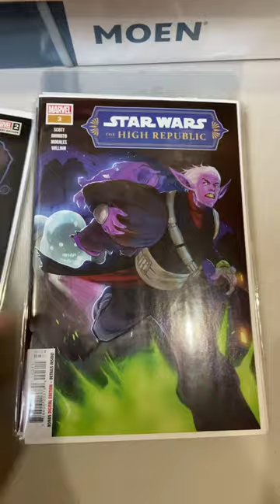Comic Books I’m Reading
Here's my current comic book reading pile.